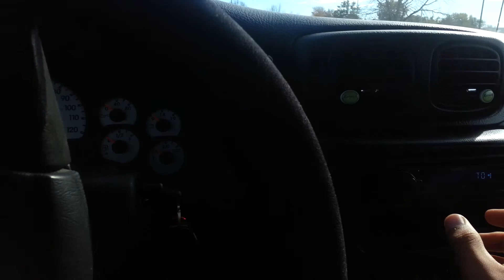Dj screw window flex